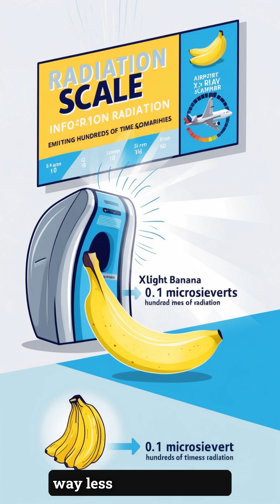Radioactive Foods You Eat Every Day! Shocking Facts☢️ 🍌⚠️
Did you know some of your favorite foods are naturally radioactive? 😱 From bananas and Brazil nuts to potatoes and even coffee, these everyday foods contain trace amounts of radiation! But don’t worry—eating them won’t turn you into the Hulk! 💪🍌

In this short, we break down:
✅ What makes food radioactive? ☢️
✅ The surprising foods that contain radiation! 🍽️
✅ How much radiation is too much? ⚖️
✅ Mind-blowing facts that will change how you see your meals! 🤯